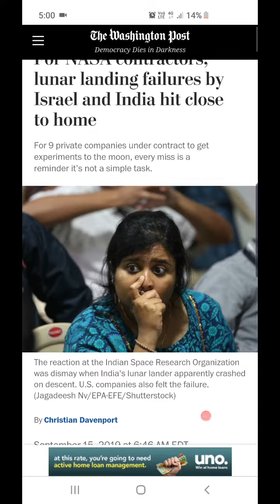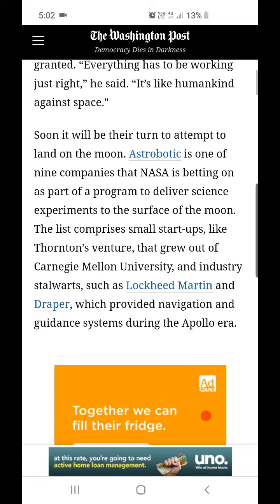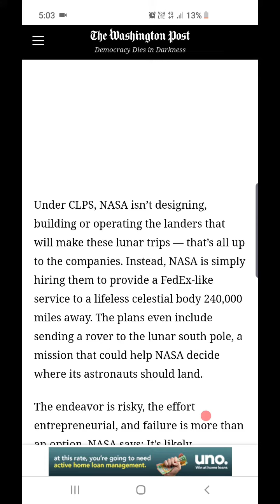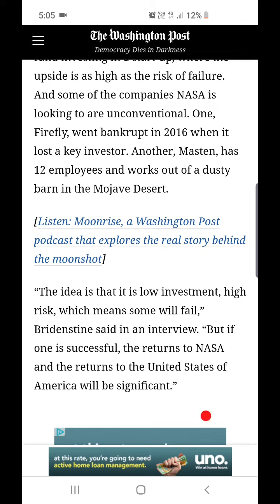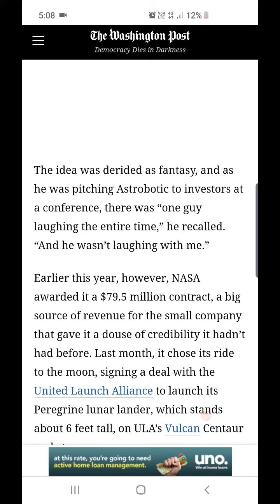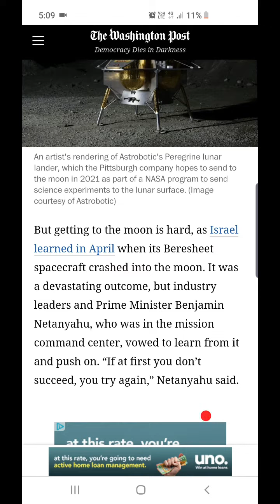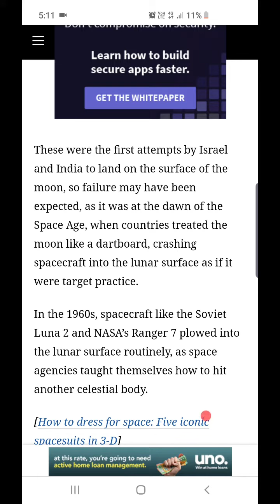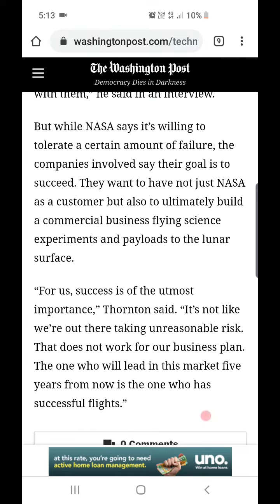Lunar landing failures continue to highlight NASA bullshit